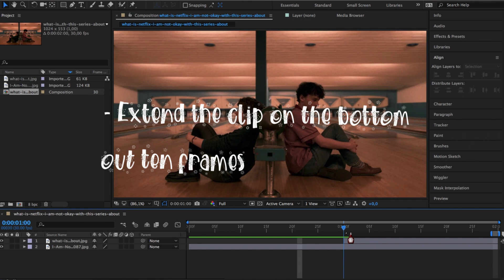flash fade tutorial | after effects (AE) tutorial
How to Make a Flash/Opacity Fade Transition - After Effects (AE) Tutorial - Ae Tutorial For Beginners WIth Voiceover